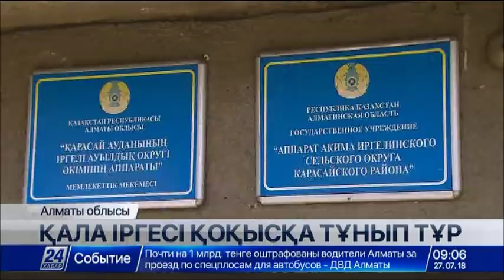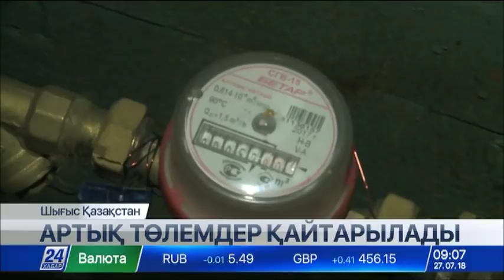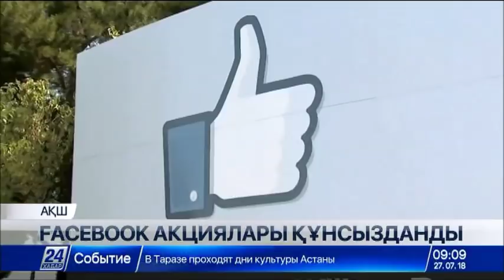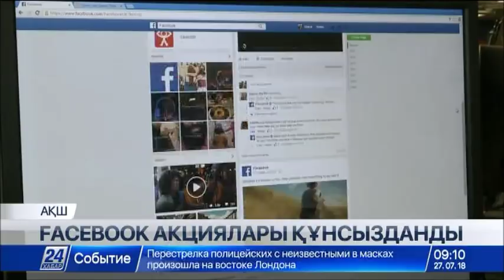Грекияда су тасқыны салдарынан жолдар жабылып жатыр